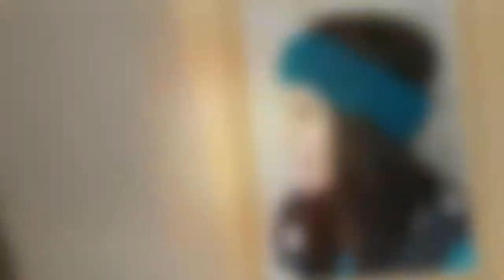crochet pattern for harley davidson emblem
More Tags:crochet maxi skirt,crochet sweater patterns,how to crochet a scarf,free crochet infinity scarf pattern,baby afghan crochet patterns,how to crochet an infinity scarf,crochet purse patterns,best hair for crochet braids,tunisian crochet,free crochet patterns